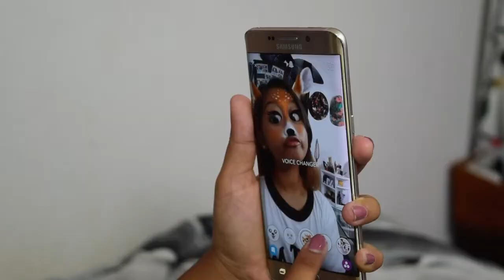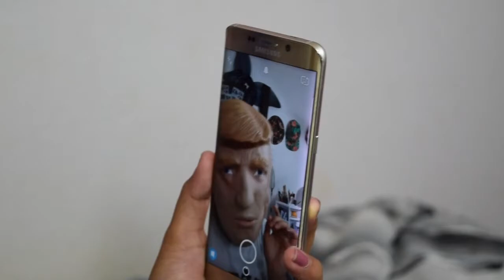Donald Trump: the Filter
In the spirit of election day I decided to make a video about trump lol. Hope you guys enjoyed the video, it was fun filming!